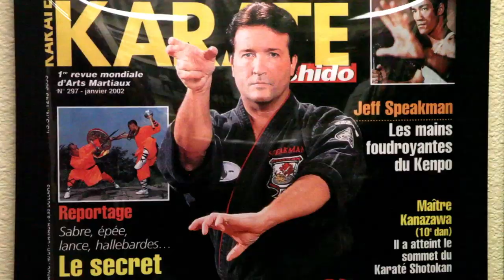OFFICIAL VIDEO for The Jeff Speakman Medical Fund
Our mission is to bring awareness to the story of Jeff Speakman, the incredible martial artist, teacher, and star of such movies as "The Perfect Weapon," who was diagnosed with throat cancer in February 2013.

Please share this video with everyone you know and be sure to join the hundreds of people who have already pledged donations toward Mr. Speakman's cancer treatments, which are ongoing as of March 28, 2013. Thank you for your support and for making an impact on one man's life!

Produced by Darius Siwek, Dana Mennie, and Julie Snider-Mennie.